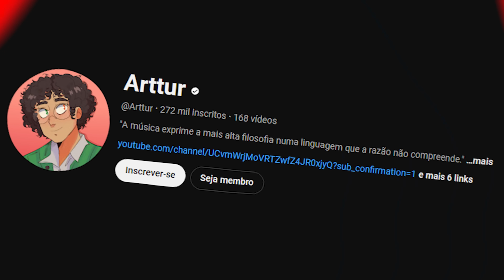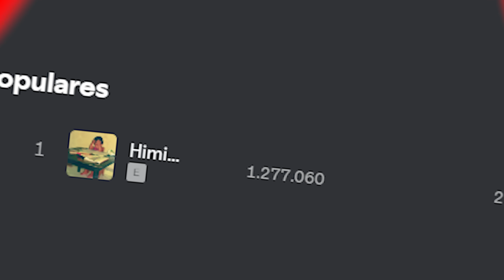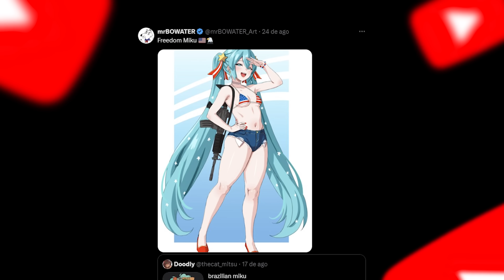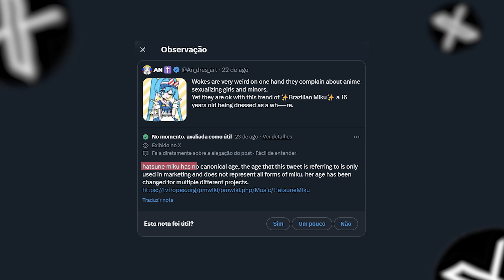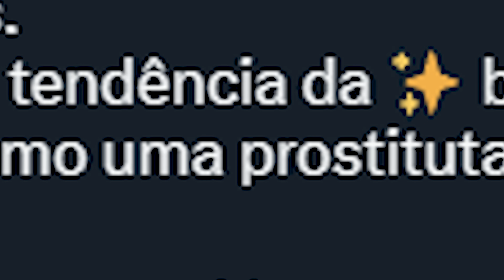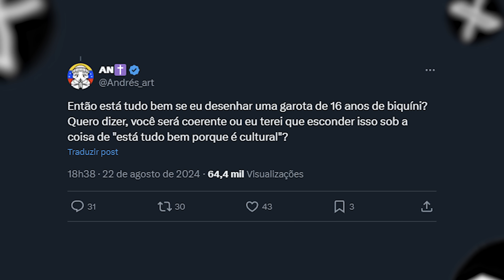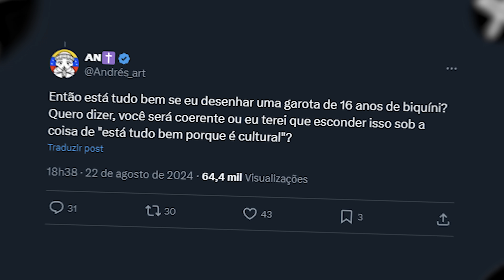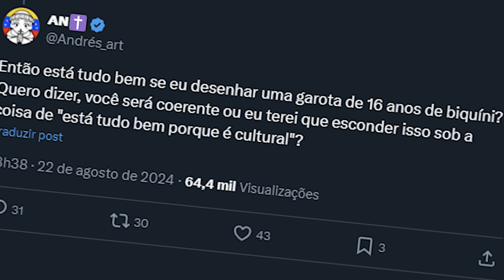GRINGOS CANCELANDO O BRASIL SENDO RACIST4S E XENOFOBICOS NA TREND DA HATSUNE MIKU BRASILEIRA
⭐️ Créditos a Artista da Thumbnail⭐️

♥  Editor  ➧  @Katsuu_

🐯 Inscritos na postagem deste vídeo: 543K 🐯